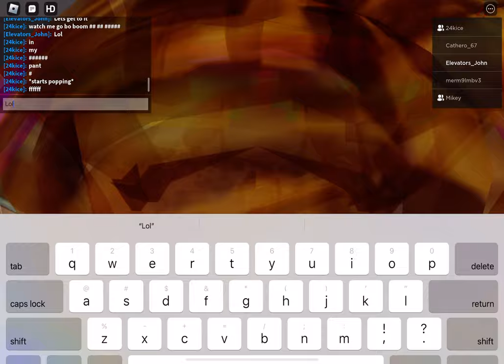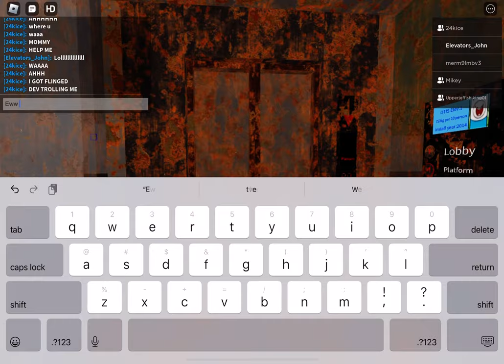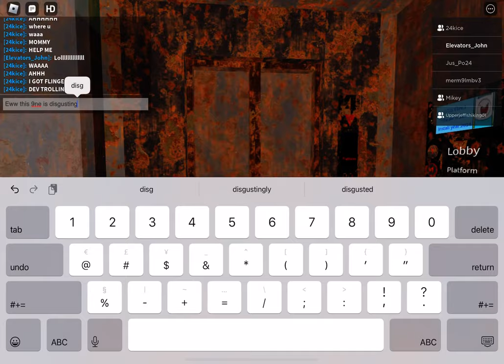ROBLOX OTIS ELEVATORS CLASSIC UPDATE! (MODER ELEVATORS).(NEW ELEVATORS)